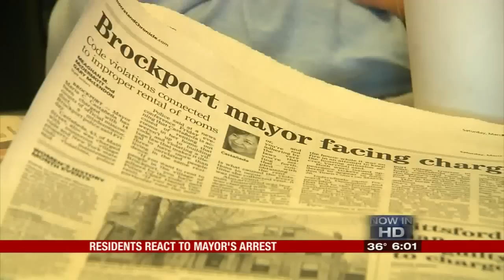Mayor Arrest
Residents react to the arrset of Brockport Mayor Maria Castañeda.